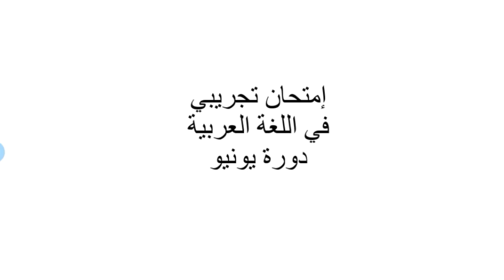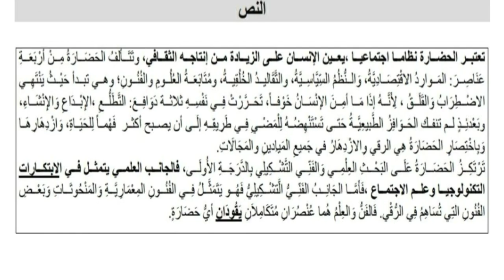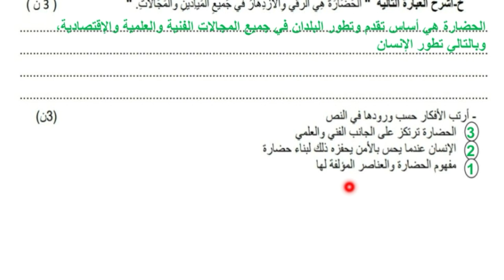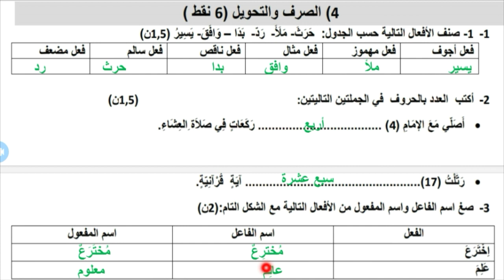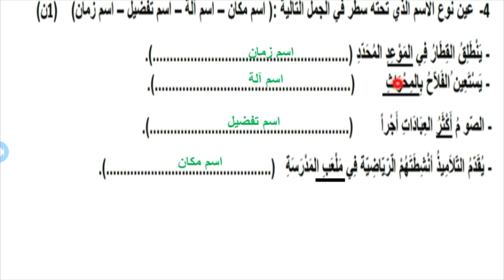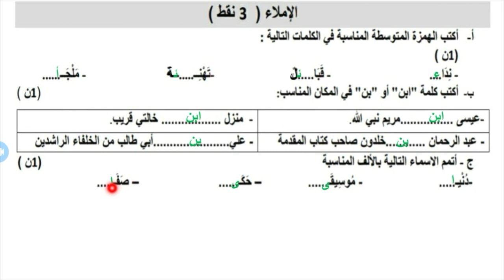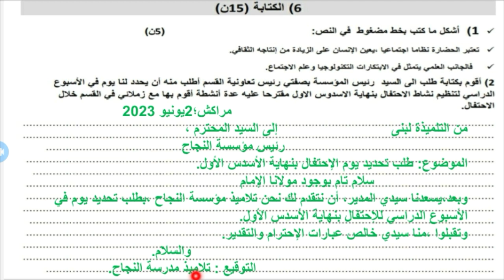الامتحان الإقليمي الموحد مادة اللغة العربية المستوى السادس إبتدائي دورة يونيو 2023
❤️رابط تحميل الامتحان مع عناصر الايجابة بصيغة pdf💚
الإمتحان الموحد الإقليمي مادة اللغة العربية المستوى السادس إبتدائي 2022,
الإمتحان الموحد الإقليمي مادة اللغة العربية المستوى السادس إبتدائي 2023,
الإمتحان الموحد الإقليمي مادة اللغة العربية المستوى السادس إبتدائي 2021,
الإمتحان الموحد الإقليمي مادة اللغة العربية والتربية الإسلامية للمستوى السادس إبتدائي 2022
الإمتحان الموحد الإقليمي مادة اللغة العربية المستوى السادس إبتدائي
الامتحان الموحد الاقليمي لنيل شهادة الدروس الابتدائية دورة يوليوز مادة اللغة العربية
تصحيح امتحان جهوي الرياضيات اولى باك آداب 2022 جهة سوس ماسة
تصحيح امتحان جهوي الرياضيات اولى باك آداب 2022 جهة مراكش
تصحيح امتحان جهوي الرياضيات اولى باك آداب 2022 خيار فرنسي
تصحيح وطني 2022 الفيزياء